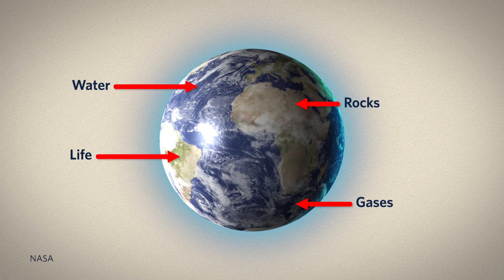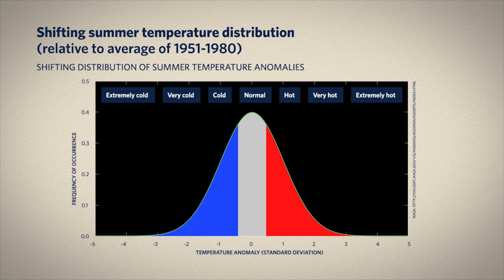Climate Change: The Science | UBCx on edX | Course About Video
Do you want to talk about climate change from an informed perspective? Are you interested in how global warming works? Climate change is the biggest challenge of our time, and climate science is critical to finding solutions. How can we make the best decisions about our present and future? By taking this course, you can be part of the global conversation.

Climate Change: The Science is an introduction to climate science basics. We’ll discuss flows of energy and carbon in Earth’s climate system, how climate models work, climate history, and future forecasts.

This course will give you the knowledge you need, and practice communicating about climate change. You’ll meet people from around the world with a huge range of local and regional climate change issues. Join us, learn the science, and share your own stories.